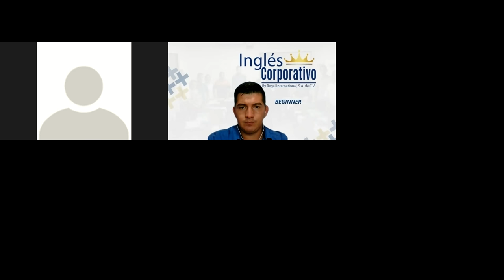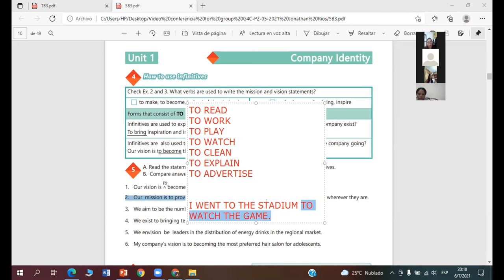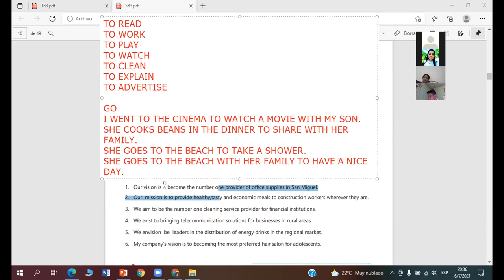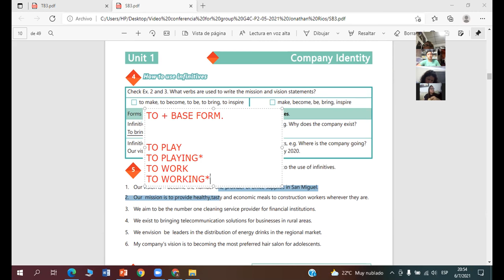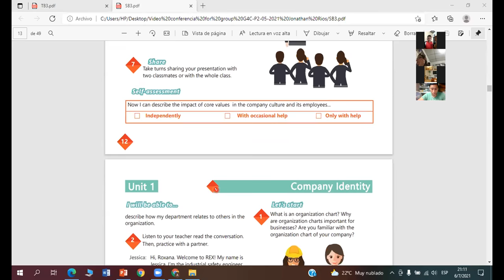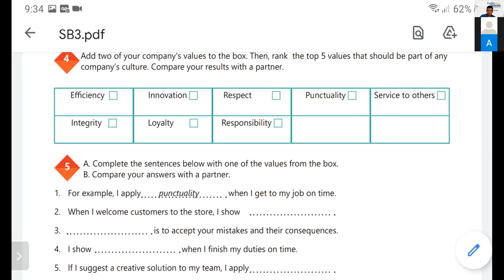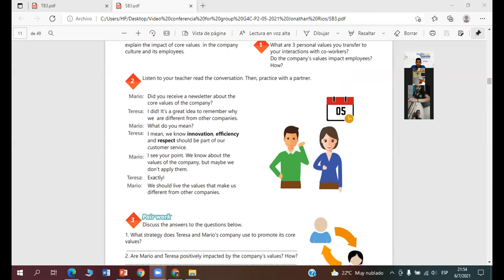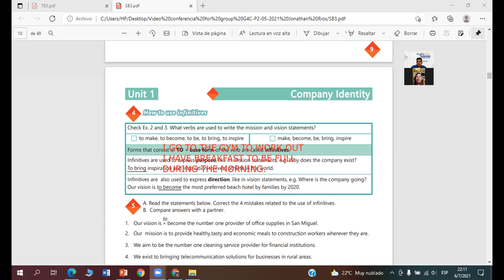Ingles Corporativo-Videoconferencia #2 How to use -ing forms after prepositions